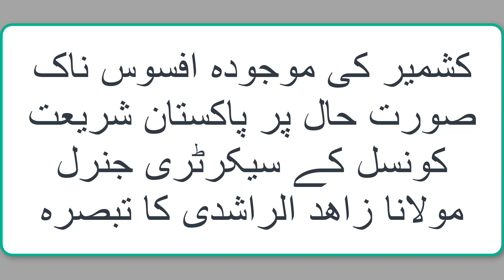Maulana Zahid ur Rashidi Talking about Kashmir - Kashmir news today | Article 370 | Jim Official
Maulana Zahid ur Rashidi Talking about Kashmir - Kashmir news today.
Here Maulana Zahid ur Rashidi sahib discuss the trending issue of Kashmir which was the most incredible issue in our history, cause Indian are very crueling on the citizens of Jammu Kashmir.
So that is the LAtest News of today about Kashmir, and Maulana Zahid ur Rashidi Explain the situation of the Kashmiris.

So we also Must pray For them, and Be Positive about this Issue.

// Here is Some Other video of Our channel \\
• It is permissible to wear Suit and kill wasp in ihram - by maulana Zahid ur Rashidi
• انسانوں پر اللہ کے حقوق کیا ہیں - مولانا زاہد الراشدی صاحب - جامعہ اسلامیہ محمدیہ فیصل آباد